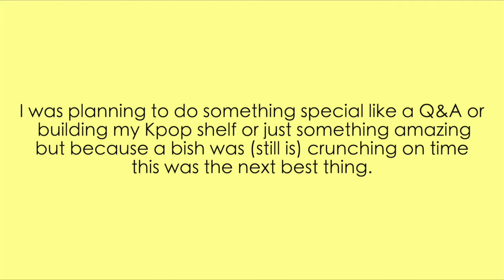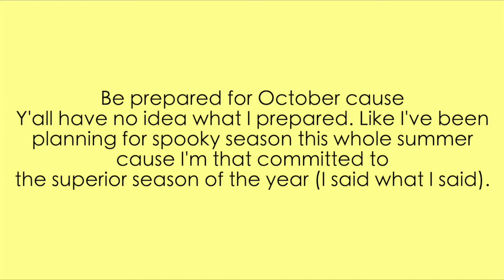KPOP REACTIONS Bloopers | MessyMarcyXOXO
MessyMarcyXOXO loves to film kpop reaction videos but also loves to film bloopers from said reaction videos. Check out her Kpop Reactions Playlist and the most recent video upload. Don't forget to check out the Info Card on Currents World Issues!

Amino: MessyMarcyXOXO

Summary:
MessyMarcyXOXO is a kpop reaction channel. To celebrate reaching 100 subscribers, she released bloopers and outtakes of some of her kpop reaction videos. They were funny videos regardless and a simple but nice 100 subs special.